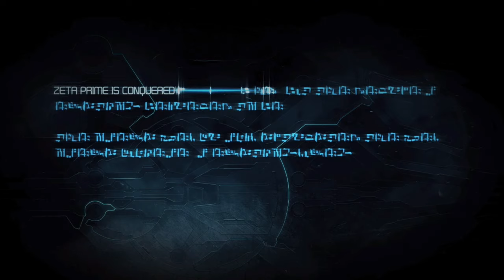Transformers War for Cybertron Chapter 4 Gameplay OMEGA SUPREME Part 1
Hello everyone and welcome back to the channel and another banger video. Today we continue play Transformers War for Cybertron on PC and we currently are at chapter 4 where Megatron, Soundwave and Breakdown are looking for Omega Key when they faced Omega Supreme who shoots down their ship and now crash landing in Iacon.
Megatron, Soundwave and Breakdown starting retreat from Omega Supreme's attacks and takes cover in large tower. Soundwave finds out that they can use Nucleon Shock cannons against Omega Supreme to take him down. After ferocious fight Omega Supreme crashes to the ground below and Megatron with Soundwave and Breakdown jumps after him to finnish this massive Autobot.